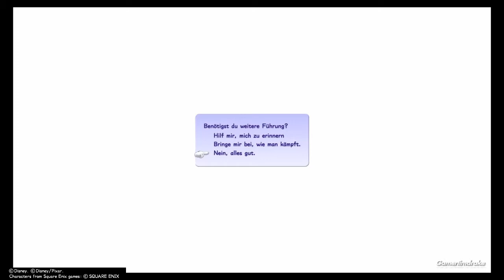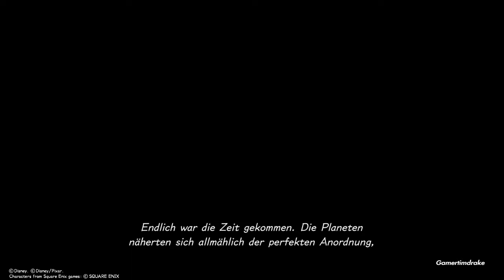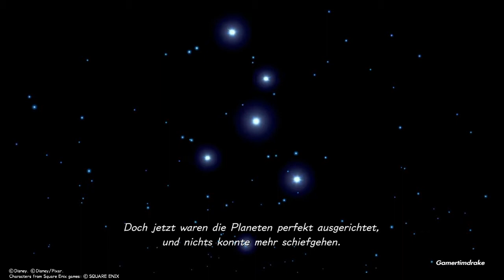Let’s play #1 Kingdom Hearts 3 – Das Abenteuer beginnt Sora, Goofy & Donald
Viele haben jahrelang auf die Fortsetzung gewartet und ich habe mich auch riesig auf das Spiel gefreut. Kommentiertes Gameplay und ich freue mich mit Euch gemeinsam in die Welt einzutauchen, zu erkunden und zu spielen 😊

Wir beginnen mit der Charakterauswahl von Sora, bekommen per Tutorial die Aktionen erläutert und steigen mit Goofy und Donald in unseren Flitzer und begeben uns auf unsere gemeinsame Reise 😉

About Kingdom Hearts III:
KINGDOM HEARTS III erzählt eine Geschichte von der Macht der Freundschaft, wenn Sora und sei-ne Freunde sich auf gefährliche Abenteuer begeben. KINGDOM HEARTS spielt in einer Vielzahl an Disney- und Pixar-Welten und folgt der Reise von Sora, einem Jungen, der der unwissende Erbe einer beeindruckenden Macht ist. An seiner Seite befinden sich Donald Duck und Goofy und ge-meinsam wollen sie die böse Macht, bekannt als die Herzlosen, daran hindern, das Universum zu einzunehmen.

Durch die Macht der Freundschaft verbünden Sora, Donald und Goofy sich mit alten und neuen Disney-Pixar-Kultcharakteren, um gewaltige Herausforderungen zu überwinden und gegen die Dunkelheit zu bestehen, die ihre Welten bedroht.

Genre: Action Rollenspiel
Entwickler: Square Enix
Mode: Einzelspieler